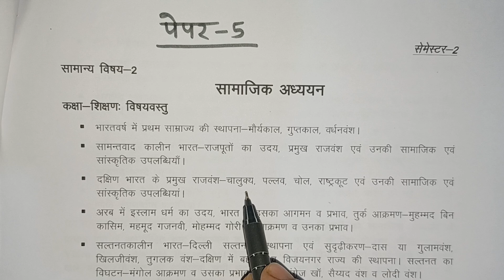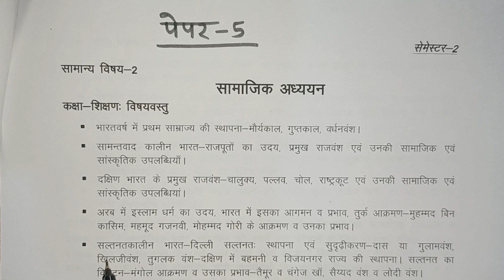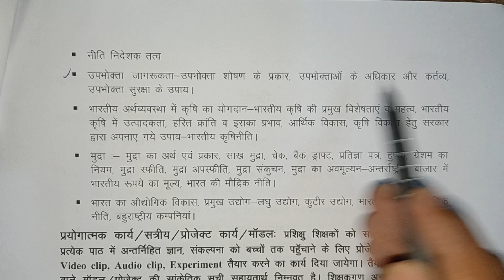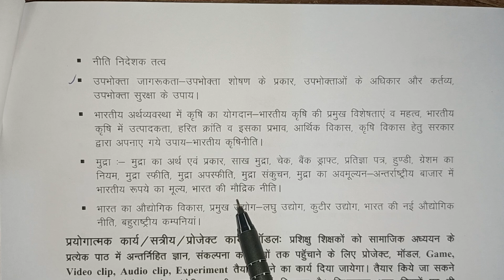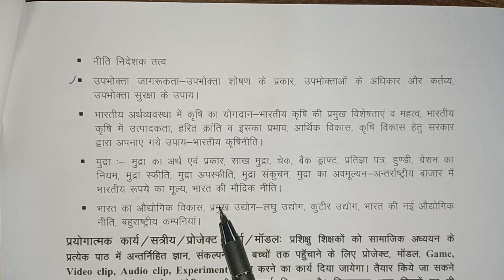Deled Second Semester Syllabus | Deled Second Semester Paper - 5 Syllabus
About the video:
In this video, I have discussed about paper - 5  syllabus in deled second semester.
This video will help you to understand about paper - 5 syllabus.

We have covered almost topic of paper - 5  syllabus , so that you can learn it easily.

 Watch this video with your friends so that they also can improve the same.

deled second semester paper 5 syllabus
deled second semester paper 5 syllabus video
deled second semester paper 5 ka syllabus